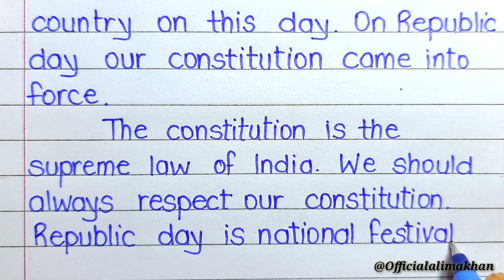Speech On Republic Day In English | 26 Januray Speech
Speech On Republic Day In English |Republic Day Speech In English |26 Januray Speech |Republic Day Speech

In this video we will learn how to write a short speech on republic day 2023 in english. You can also write a 10 line speech on republic day in english. In this video you will also see republic day speech in english or 26 january speech in english. This video is very useful for all of us. Hope you all like this video.
26 january speech in english,
26 january speech 2023 in english,
10 lines speech on republic day in english,
Republic day 2023,
🖊️ Pen Name - Classmate Octane Gel.

lot of ❤️❤️❤️

S-U-B-S-C-R-I-B-E To My Channel "Officialalimakhan" -